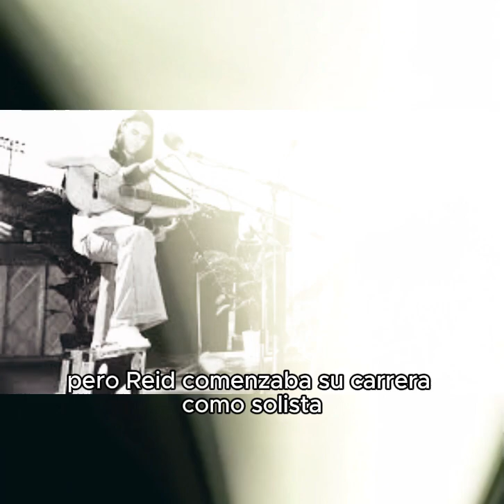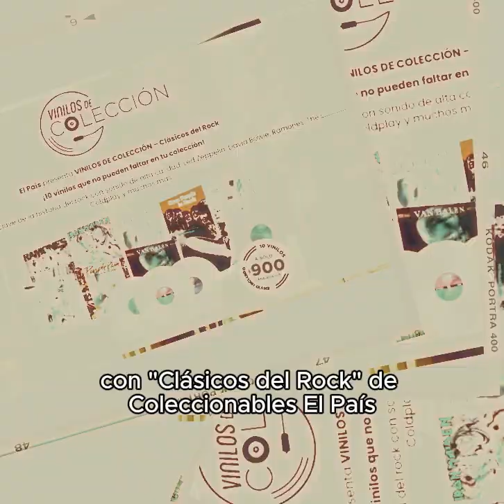Colección Vinilos - LED ZEPPELIN